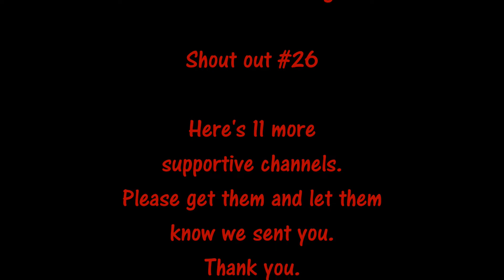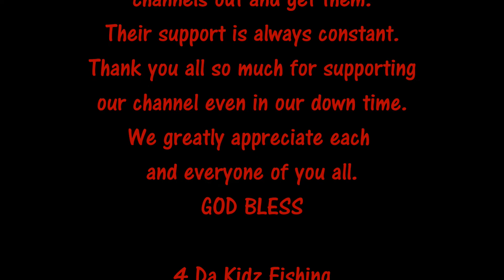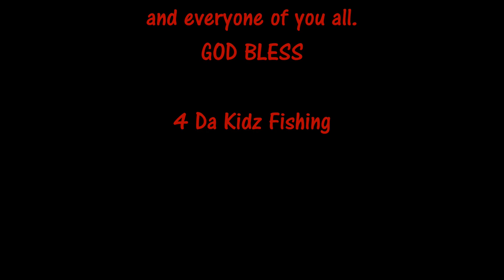Shout Out #26 BE SUBSCRIBED AND SUPPORTIVE TO GET ONE !!!!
Did 12 channels today instead of 11.